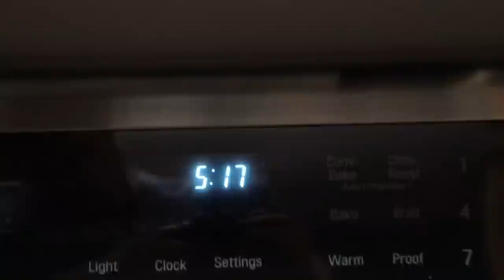Autistic And Nonverbal Girl Goes In For Sedation Dentistry (S2E22)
We took our daughter Braylee (with autism and is nonverbal) in for sedation dentist work for the first time. It was stressful going in but it needed to be done. We were surprised at the results! We thought she may have a few cavities but we were wrong. Overall, sedation dentistry worked for Braylee and we are relieved that we made it through!